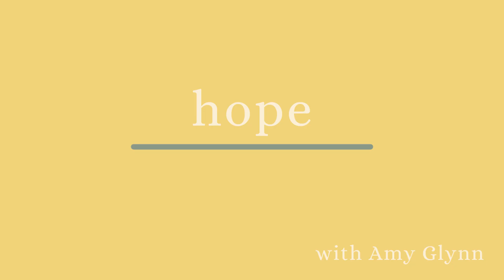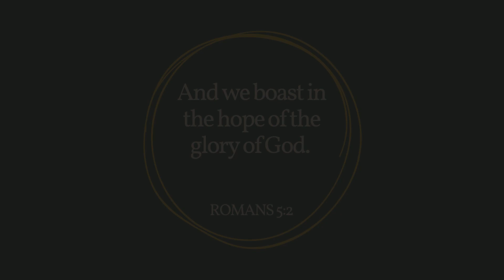HOPE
Music: "Juan Sánchez - Now The Silence" is under a Creative Commons (cc-by) license